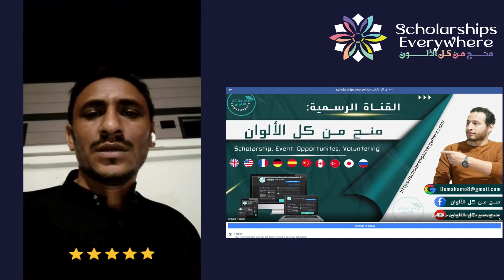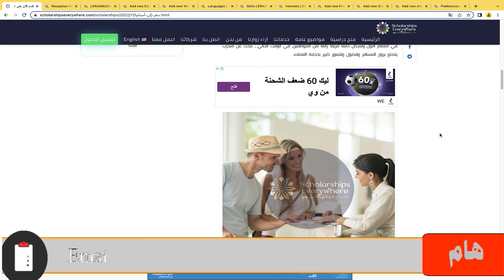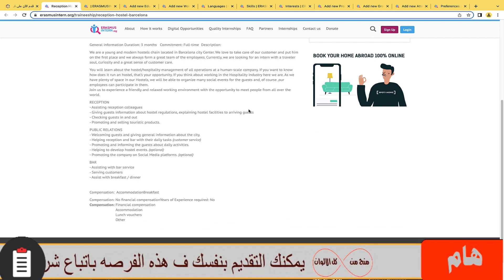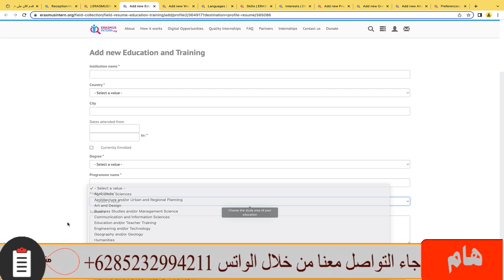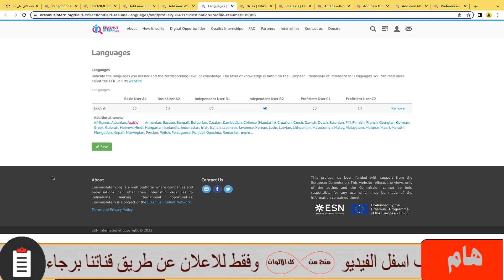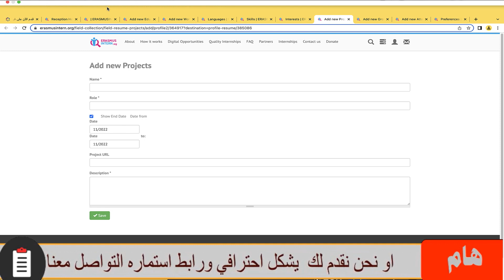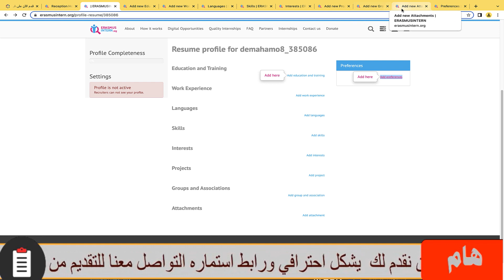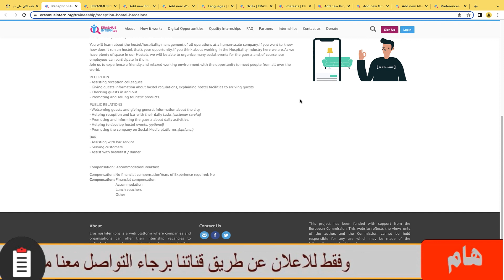فرصة تطوع وعمل في اسبانيا ومتاحة للجميع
فرصه تدريب وعمل في اسبانيا ممولة بالكامل  فيها التدريب مجانا و راتب شهري و توفير السكن والمواصلات الداخلية . و توفير وجبات الطعام. , ومميزات اخري كثيره.  و هذه الفرصه متاحه للطلاب والخريجين من مختلف المراحل الدراسية ولا تحتاج شهاده لغه انجليزية . وليس بها حد أقصى للعمر.ومقبول بها جميع الاشخاص من اي تخصص

ممكن ايضا تتعرف علي خدماتنا الاضافية حيث نحن ايضا نوفر منح مضمونة القبول في الصين 100% ونوفر خدمة التقديم لاي منحة انت تريد بشكل احترافي وخدمة تجهيز الاوراق وخدمة فرص العمل وخطابات دعوة لامريكا وكندا ودراسة في هولندا . تعرف علي خدماتنا من خلال هذا الرابط :